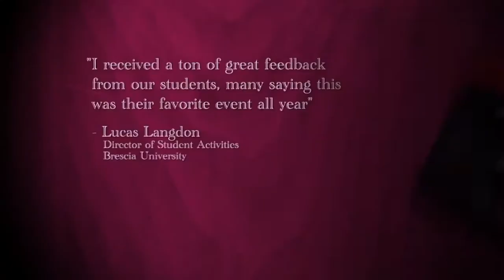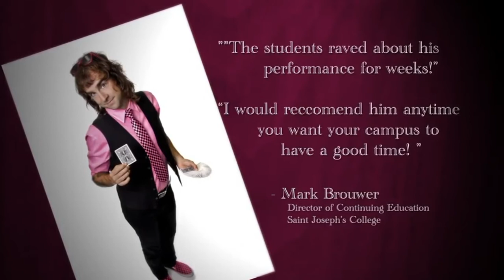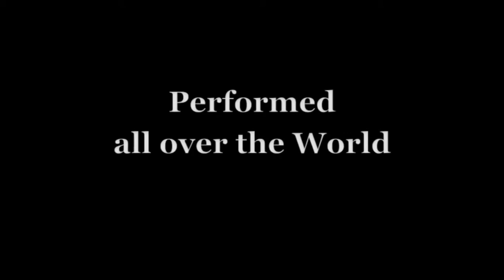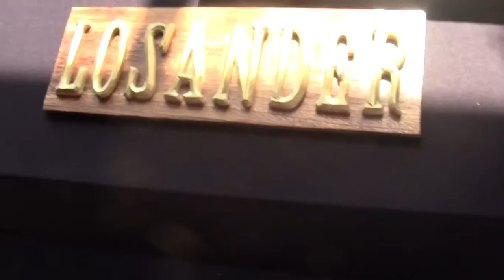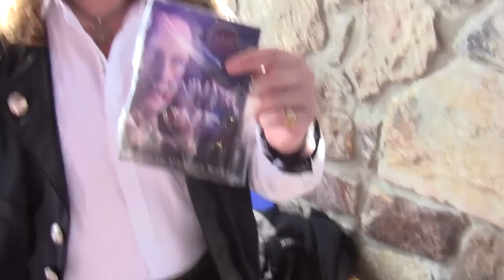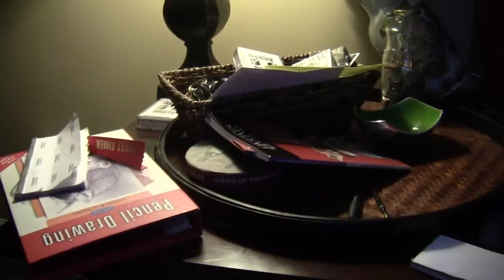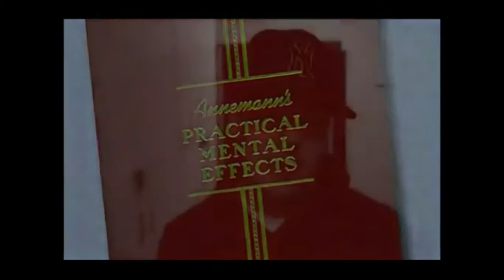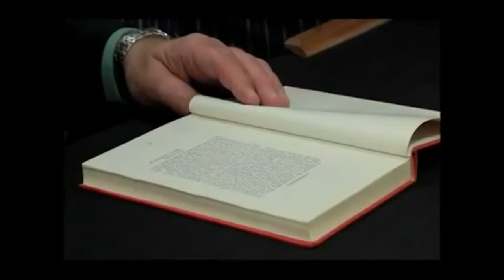MagiBook Episode 2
yes, green beer was involved